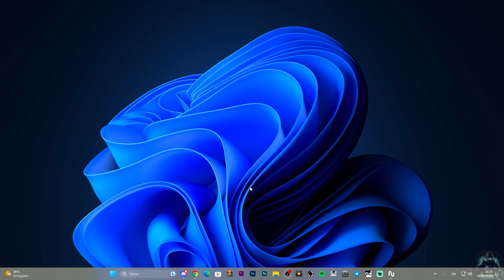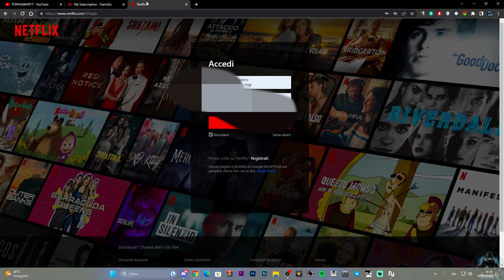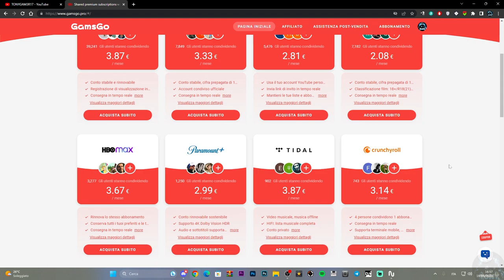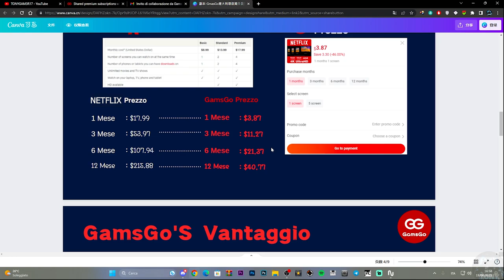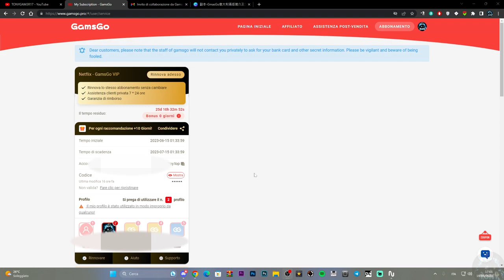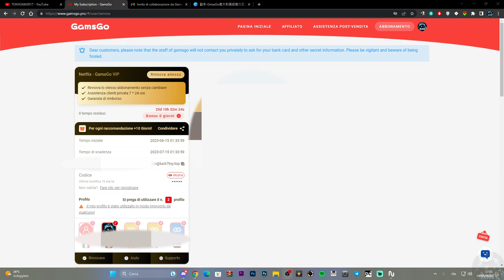GAMSGO TI AIUTA A RISPARMIARE SU NETFLIX,DISNEY PLUS, SPOTIFY E AMAZON PRIME (PIANO A 3,37$ NETFLIX)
MIO REFCODE:563685ph1

PC:
MOBO: B450 GAMING PLUS
CPU: R5 3600
GPU: 1660 SUPER
RAM: 16 GB
CASE: 4000D AIRFLOW CASE CORSAIR

VIDEO TUTORIAL
               GAMES---TECH---MICROSOFT